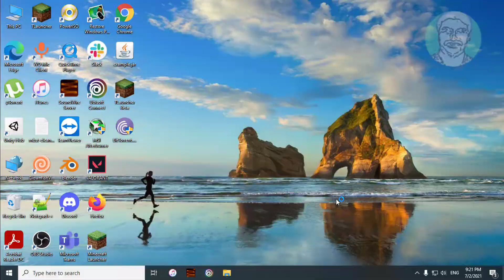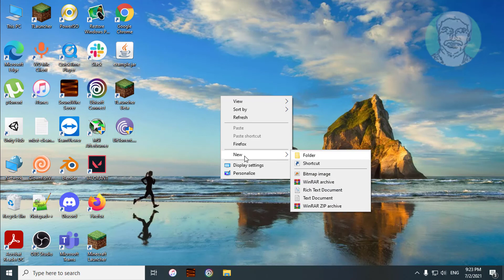Fix Right Click Context Menu New Folder Missing - Can't Create New Folder In Windows 10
This Tutorial Helps to Fix Right Click Context Menu New Folder Missing - Can't Create New Folder In Windows 10

{D969A300-E7FF-11d0-A93B-00A0C90F2719}